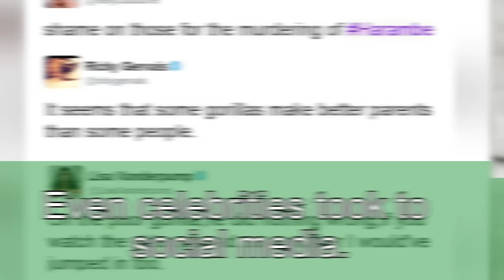HARAMBE - Before To Now TIME LAPSE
Harambe's tragic death has changed the internet - here on Before To Now we celebrate our fallen friend. Let us know who you would like to see in a future Before To Now VIDEO and may Harambe R.I.P.